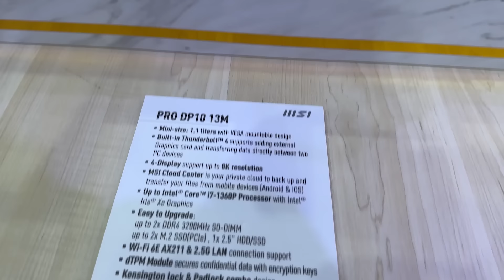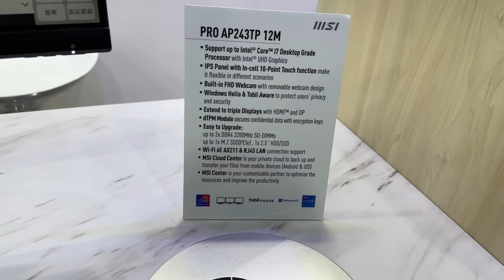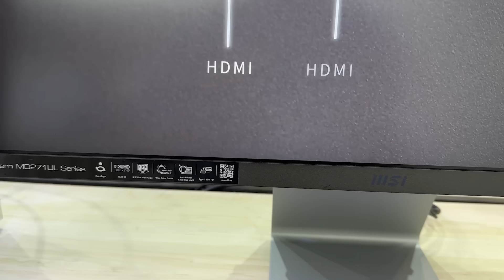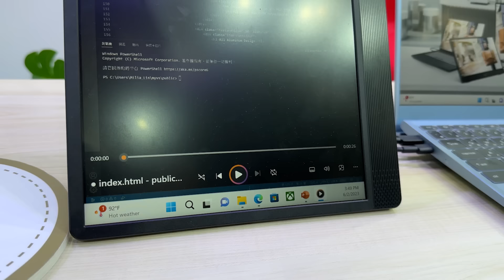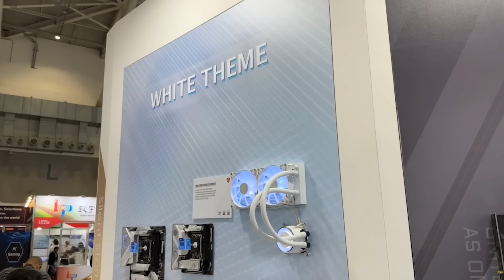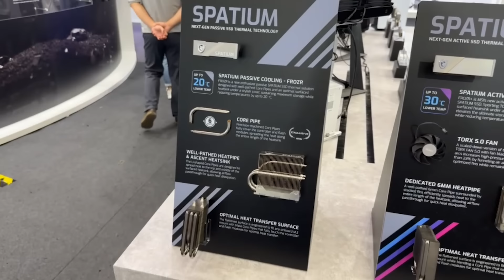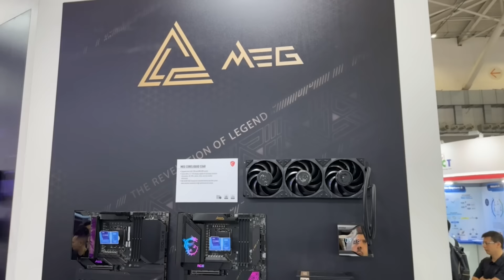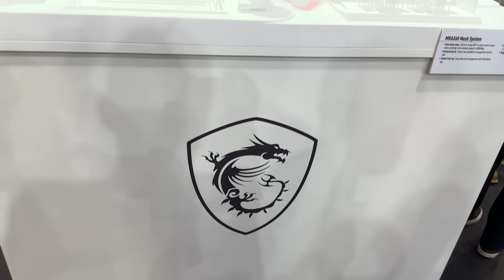MSI la Computex 2023 - Cele mai interesante produse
MSI a avut câteva anunțuri interesante la ediția din acest an a Computex, axate în mare măsură pe parteneriatul cu Mercedes AMG Motorsport cu noul laptop Stealth 16. Dar, după acest eveniment, am reușit să văd standul MSI de la expoziție, unde au fost expuse cele mai noi lansări. Nu toate au fost anunțate exclusiv la Computex, dar MSI a avut câteva lucruri foarte interesante, iar în acest clip voi prezenta câteva dintre produsele care mi-au atras atenția.

PRO DP10 - Voi începe cu primul produs, fiind unul din gama business, numit PRO DP10 13M. Acesta este un mini pc, care dispune de o carcasă de numai 1,1l, așadar este extrem de compact, dar în interior se regăsește un procesor Intel Core i7 1360P, excellent pentru orice activitate de tip office. Acesta suportă până la patru monitoare simultan.
Pro AP243TP - Rămânem în zona de business unde am vazut și pro ap243tp. Acesta este un pc all in one care vine echipat cu un procesor Intel Core până la modelul i7. Partea special o reprezintă ecranul de tip Touch, care este excelent pentru segmentul retail. De asemnea poate integra până la 64GB ram de tip DDR4.
Modern MD271UL - Pe partea de monitoare am vazut modelul Modern MD271UL, care a câștigat și premiul Red Dot Award 2023. Pe lângă un design premium, acesta are un ecran de 27 inch 4k, cu un panou exceptional, de tip  IPS, care recunoaște 99% din spectrul DCIP3 și 139% SRGB.

Pro MP161 - Monitorul portabil MSI PRO MP161 dispune de un panou IPS Full HD de 15,6" cu tehnologie prietenoasă cu ochii și un suport ergonomic rabatabil la 180° care acceptă atât orientarea orizontală, cât și verticală a monitorului.
Opțiunile de conectivitate includ porturi duale Type C și HDMI 2.0b pentru cea mai bună experiență de vizionare. Compatibil cu PC, Mac, laptop și dispozitive mobile.

Project 491C - MSI a prezentat viitorul ecran de gaming "Project 491C", un ecran masiv super-ultrawide de 49″ cu un panou cu tehnologie QD-OLED și o rată de reîmprospătare de 240Hz!
Monitorul are o curbură de 1800R cu o rezoluție de 5120x1440 pixeli, practice cât două monitoare 1440p unite.
Panoul QD-OLED oferă o atenuare a luminii pentru fiecare pixel, timpi de răspuns aproape instantaneu, negru profund și un raport de contrast aproape infinit.
Placi video
Pe partea de plăci video MSI a prezentat toată gama pentru RTX 4060 Ti, așadar au fost prezente variantele cu răcire Gaming Trio și Gaming, alături de Ventus 3X și varianta sa mai compactă Ventus 2X Black.
Gaming Trio și Gaming sunt echipate cu răcirea Tri Frozr 3, respective Twin Frozr 9. Toate având ventilatoare Torx Fan 4. Astfel acestea vor avea temperature scăzute și un zgomot insesizabil.

Project Zero - MSI a adus, de asemenea, propria sa abordare a plăcii de bază cu toate mufele de alimentare amplasate pe partea din spate, acesta se numește Project Zero.
Placa de bază Project Zero expusă la Computex o adaptare a modelului AMD B650M, pe care MSI a asociat-o cu un Ryzen 7 7700X. Aceasta era așezată într-o versiune a propriei carcase, MAG Vampiric Project Zero, cu o fereastră panoramică din sticlă de 270 de grade.
Le-am vazut disponibile pe culori alb și negru. Coolerele AIO și sursele au fost de asemnea personalizate pentru a se încadra în noua linie de design.
Stocare - Pentru stocare, MSI a prezentat noua serie de top Spatium, care include un model numit M570 Pro, acest SSD utilizerază standardul PCIe Gen 5 și oferă viteze de până la 14GB/s. Acesta are un cooler dedicat active numit Frozr+, pentru a menține temperature de funcționare cât mai scăzută.
Dar pe lângă acesta, am mai vazut si o combinație în raid 0, care include și acesta o vriantă mai mare a răcirii Frozr+ și pot spune că vitezele de 23GB/s sunt incredibile. Referitor la spațiu, există variante de la 1TB la 4TB. Aștept cu nerăbdare aceste SSDuri la test.
Cooler AIO MAG CORELIQUID E - Răcirea de tip AIO a primit un upgrade, astfel seria MAG CORELIQUID E maximizează disiparea căldurii de la procesor, având un nou cold plate care maximizează transferal termic. Astfel eficiența a fost crescută iar potențialul de overclock a procesoarelor, este și el mărit. Capacul de pe waterblock permite răsucire la 270 de grade, asftel logo-ul va rămâne pe orizontală mereu. Evident din MSI Center se poate regla viteza ventilatoarelor și a pompei, pentru a obține un sistem cât mai sinelțios.
Rețelistică – Sistem Mesh MRAX60 - Chiar dacă MSI ne-a obișnuit cu componente, vedem de la ei și un nou sistem WiFi Mesh numit MRAX60. Acesta suportă viteze de până la 6Gb/s. Este un sistem care promite acoperire largă în timp ce poate satisfice cerințele unui stream video 8K oriunde în casă.